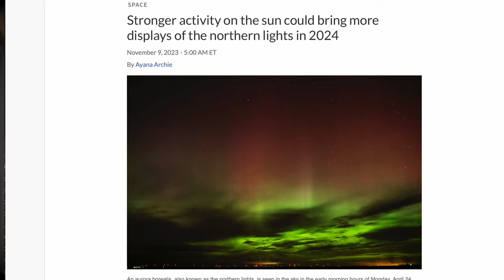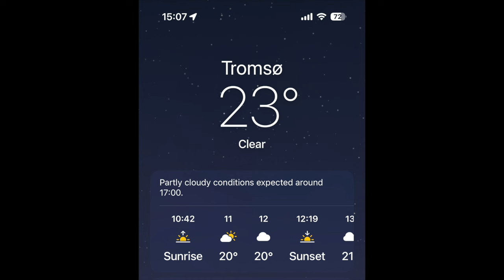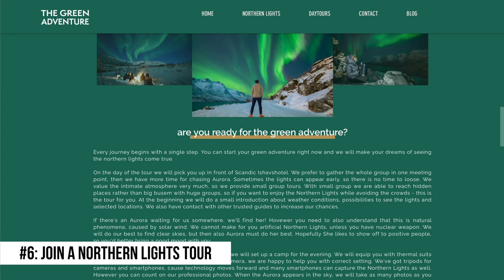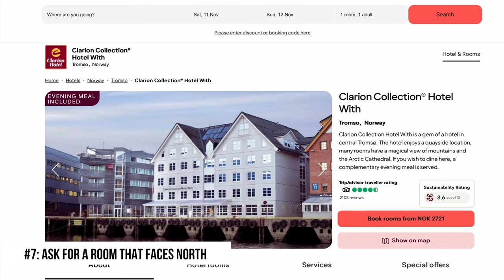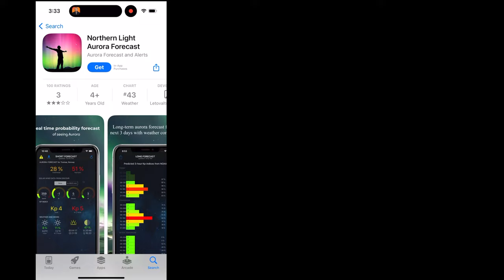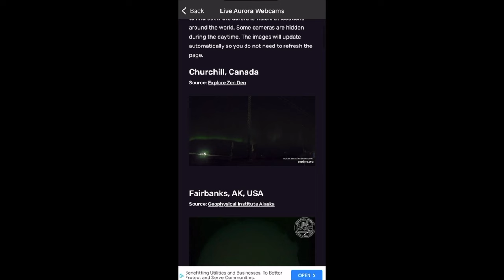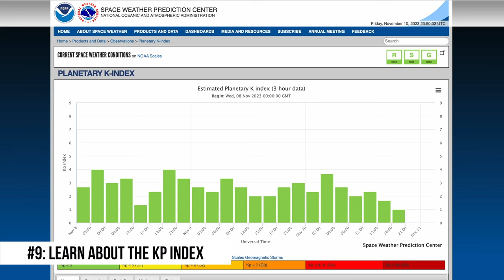Plan Your Northern Lights Trip: Tips for an Unforgettable Experience | Aurora Borealis-Tromsø Kiruna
Plan your Northern Lights trip with our handy tips to make this an unforgettable experience.

🔒GET A DISCOUNT ON Nord VPN to keep you safe on online while traveling

The solar activity is anticipated to be higher than normal next year, so for those people who are looking to see the Northern Lights / Aurora Borealis it makes it a great year to do so.

Even though they’ll be stronger activity you’ll still need to maximize your chances of seeing the northern lights. These are our tips we used to maximize our chances of seeing the northern lights, when we visited Tromsø, Norway.

When planning to see the Northern Lights, it’s essential to consider the best time to visit and check the  Northern Lights forecast to increase your chances of witnessing this stunning phenomenon. Researching viewing locations is crucial, as some spots offer better visibility than others. Joining aurora tours can enhance your experience, providing insights from local guides. Be mindful of weather conditions, as clear skies are ideal for viewing. Don’t forget to pack warm clothing to stay comfortable while waiting for the lights to dance across the sky. Finally, consider sustainable travel practices to minimize your impact on the environment.

Intro (0:00)
Choose the best place to see the Northern Lights (2:40)
Best Months to View (3:30)
Plan On Not Seeing Them (4:10)
Length of Stay (5:19)
Avoid a Full Moon (5:50)
Take a Northern Lights Tour (6:40)
Room with a View (8:05)
Aurora App (9:37)
Know the KP Index (10:58
Be Flexible (11:27)
Sharing the Northern Lights (12:20)

Remember: the journey is just as important as the destination.